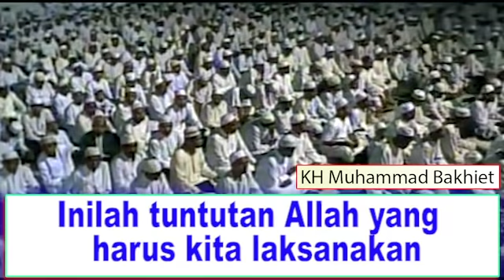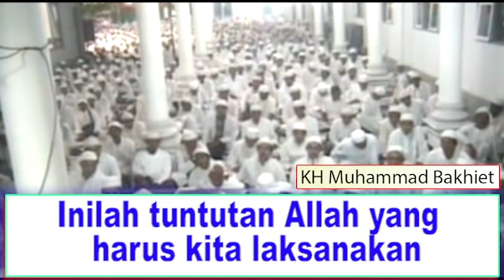Inilah tuntutan Allah yang harus kita laksanakan